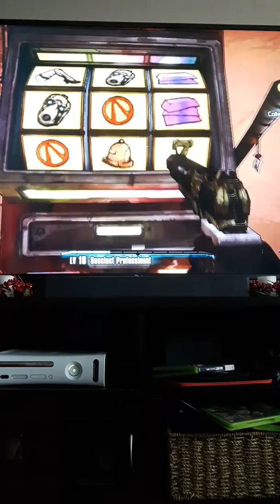Borderlands pt 1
Borderlands gameplay